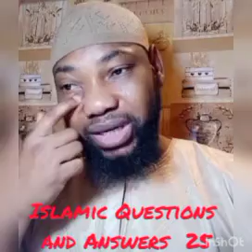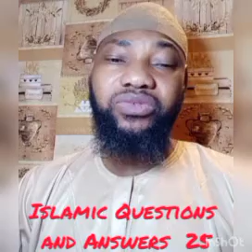Islamic Questions and Answers Ep. 25